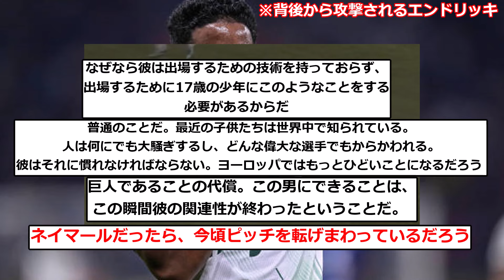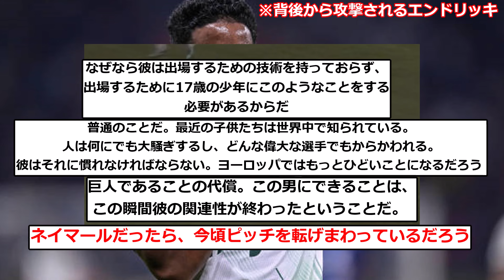【悲報】エンドリッキくん、途中出場するやいなや相手選手からイジワルされてしまうwwwwwwwwwwwww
▼ソース